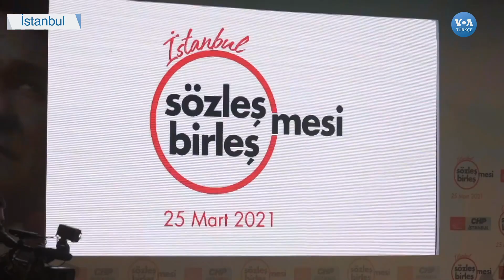‘‘Kadınlar Ortaklaşırsa Tek Adamı Saraydan Göndeririz’’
CHP İstanbul il örgütü, İstanbul Sözleşmesi’nin feshinin geri alınması için Kadın Dayanışma Ağı kuruyor. İstanbul’daki bir otelde basın toplantısı düzenleyen CHP İstanbul İl Başkanı Canan Kaftancıoğlu, dayanışma ağının partiler üstü olacağını söyleyerek tüm kadın örgütleri ile hukukçuları bu yapıya davet etti. VOA Türkçe'den Hilmi Hacaloğlu ve Umut Çolak'ın haberi...